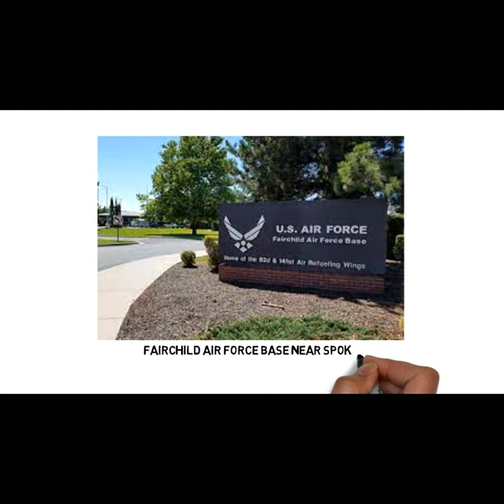Michael Winslow Biography| Lifestyle,Life Story,Wiki,Interview,Movie,Family,Wife,Age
MichaelLeslieWinslow is an American actor, comedian and beatboxer. MichaelWinslow was born on September 6, 1958 in Spokane, Washington,US who is the son of Verdie and Robert Winslow.